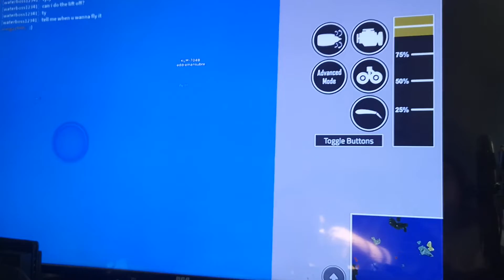i drived a Boeing 747 in roblox